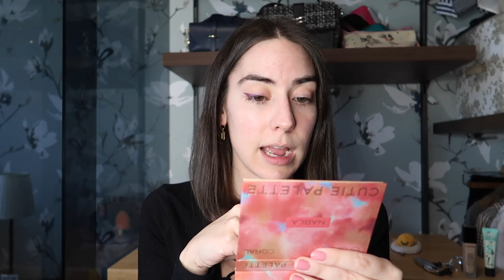Come va veramente la quarantena + anniversario 💞 GRWM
Oggi ho deciso di truccarmi per l'anniversario anche se non ci saranno festeggiamenti. Nel video vi parlo un po' delle mie preoccupazioni ma anche di cose belle, come l'inizio di un nuovo arco di Terrace House.

Occhi
Primer Potion Urban Decay
Ombretti Nabla: Eresia, Lilac Wonder e Alchemy
Pennello Kiko angolato
Mascara Bambi Eye L'Oreal

Viso
Primer Porefessional Benefit
Fondotinta Teint Idole Ultrawear Lancôme 01
Spugnetta Real Techniques
Terra Sculpting Touch Kiko 201
Illuminante Moonstone Becca
Pennello Nabla Highlighter

Labbra
Coco Rouge Mademoiselle Chanel